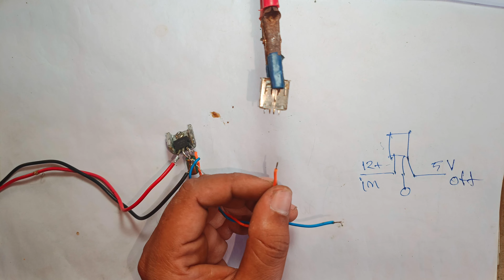lm7805 voltage regulator. DC 15-12 volt to convert 5 volt phone charger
16-25 volt capacitor
on usb jack
ana cabil